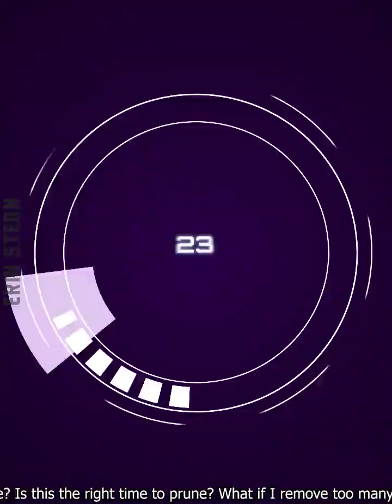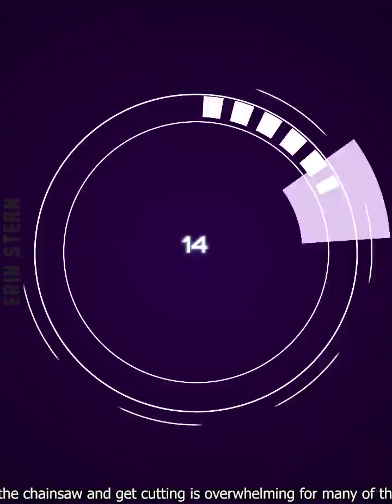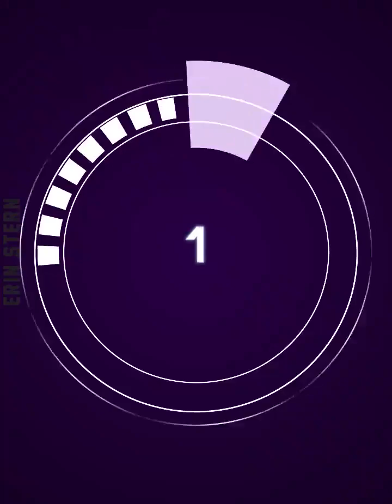मना के मुश्किल है सफर तु चल रे मुसाफिर,